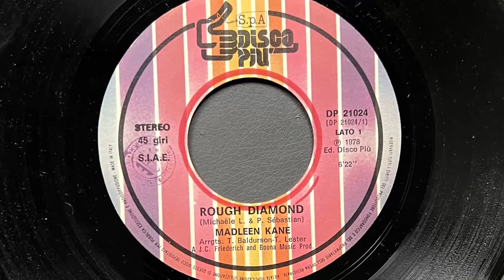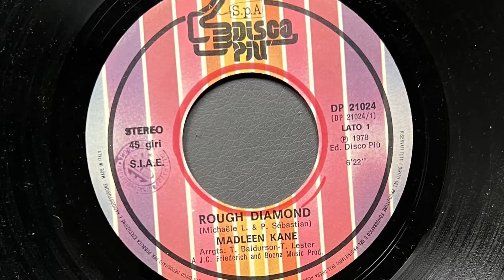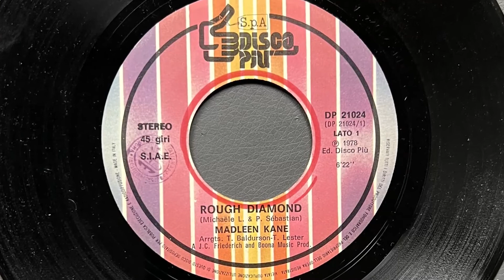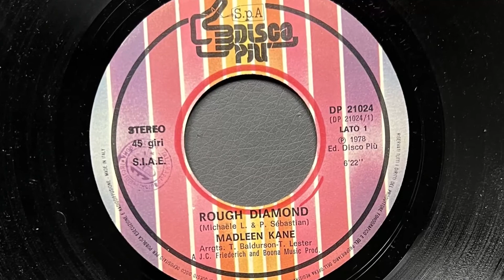Madleen Kane - Rough Diamond (1978 Vinyl)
1978 Vinyl Disco Più (Photo inside video). Side A
Etichetta: Disco Più – DP 21024
Formato: Vinile, 7", 45 RPM
Paese: Italy
Genere: Electronic
Stile: Disco